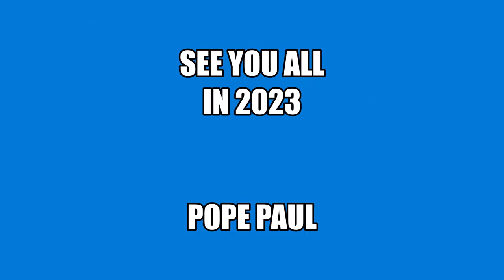Greenfield Village Model T's 2022 - A Year In Review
The Model T crew of Greenfield Village - 2022